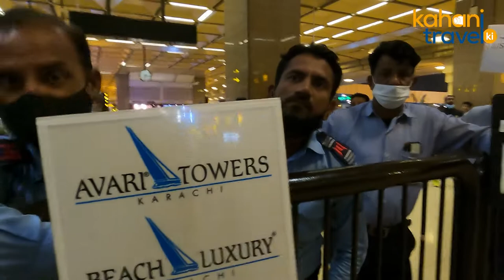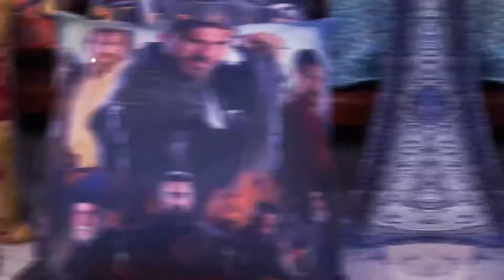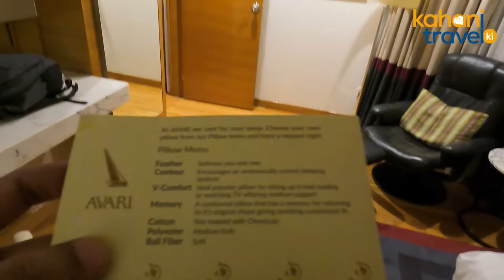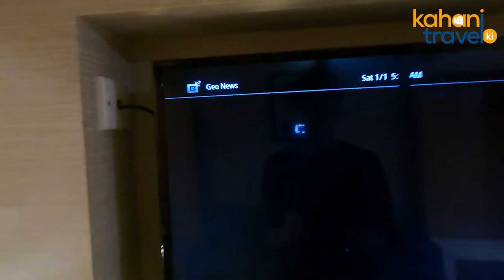Avari Towers Hotel Karachi - Executive Suite Review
Avari Towers is part of a famous hospitality industry chain in Pakistan. Their hotels are located in several main cities of the country. In this video, we are taking you to the executive suite of Avari Towers Karachi.